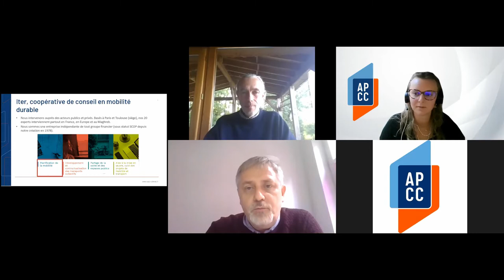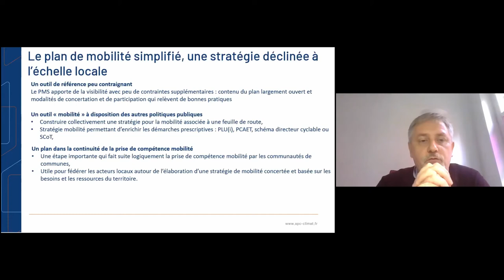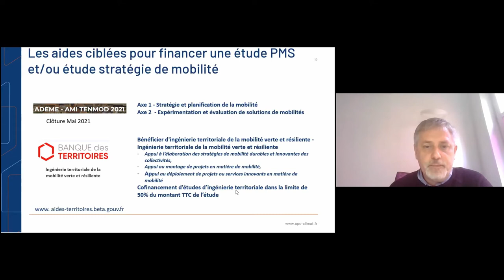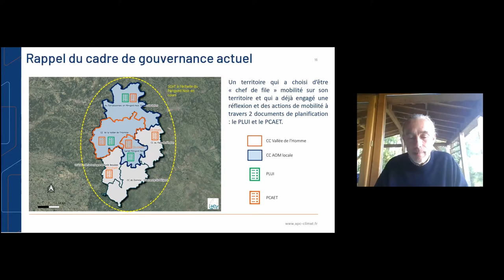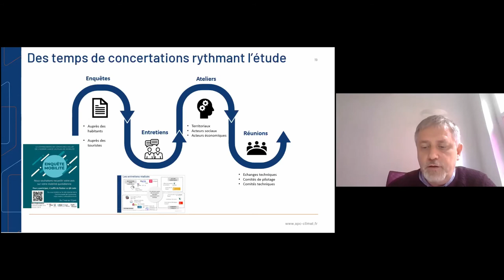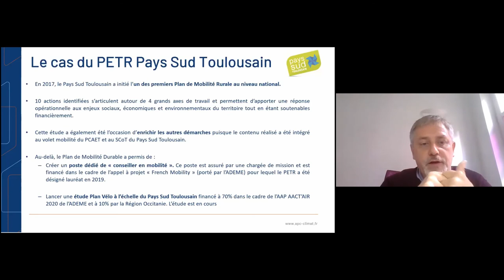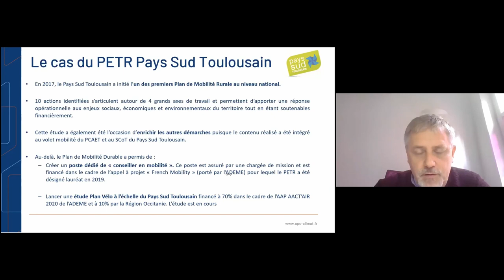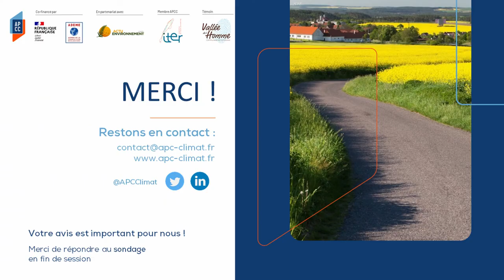Webconf APCC n°53 - Le Plan Mobilité Simplifié (PMS)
Résumé
Les Plans de Mobilité Simplifié (PMS), ont été créés dans le cadre de la Loi d’Orientation sur les Mobilités (LOM du 24/12/2019) à destination des territoires ruraux et des villes moyennes. Ce sont des outils de planification qui permettent de définir la stratégie et la politique de mobilité d’un territoire, ayant la compétence mobilité ou non.

Les PMS ont vocation à porter une réflexion sur le système de mobilité souhaité et les moyens afférents à mettre en œuvre en :

Rassemblant tous les acteurs et partenaires autour d’une feuille de route sur le thème de la mobilité pour la mise en œuvre de solutions
Mobilisant la population pour s’assurer la pertinence des solutions de mobilités à renforcer ou développer,
A travers le témoignage de Roland Delmas, Maire de Saint-Chamassy et Vice-Président de la CC Vallée de l’Homme au Développement durable,  et avec l’exemple d’autres territoires inscrits dans cette démarche, il s’agira de partager les clés de succès et les écueils éventuels permettant aux territoires de mener à bien les actions ciblées et adaptées à leurs besoins. Comme clé d’entrée : le projet de mobilité doit prendre autant que possible appui sur les moyens déjà présents et en adéquation avec les moyens mobilisables (moyens financiers et humains avec ou sans ressource fiscale dédiée).

A qui s’adresse cette webconférence ?
La webconf’ s’adresse à l’ensemble des intercommunalités, plus spécifiquement aux territoires ayant récemment pris la compétence mobilité, jeune AOM (au 1/07/2021) et les acteurs publics et privés issus de la société civile qui pourront être associés dans le cadre de leur élaboration.

Intervenant.e.s
Jean Jacques ROBIN, Gérant et Chef de Projet – Iter
Roland DELMAS,  Maire de Saint-Chamassy, Vice-Président de la Communauté de Communes de La Vallée de l’Homme